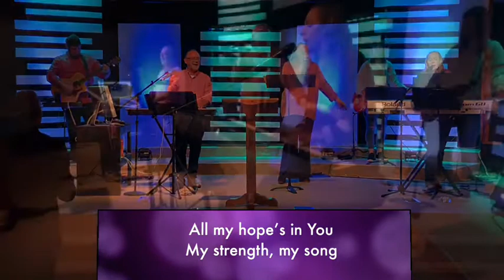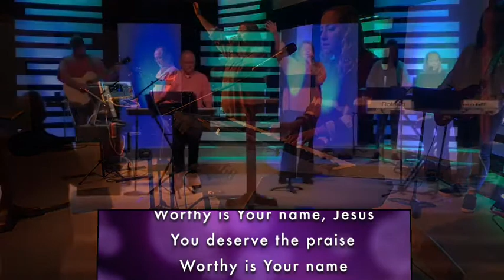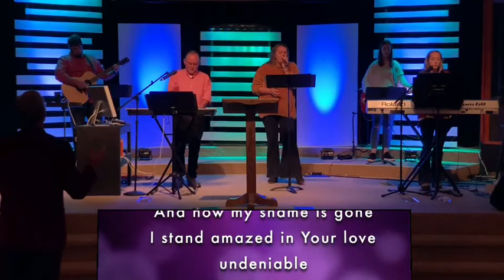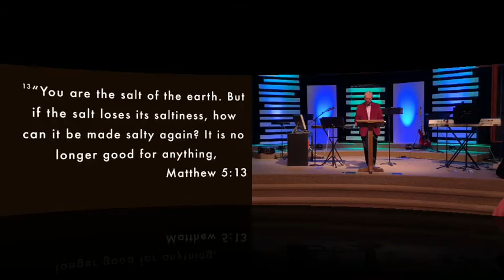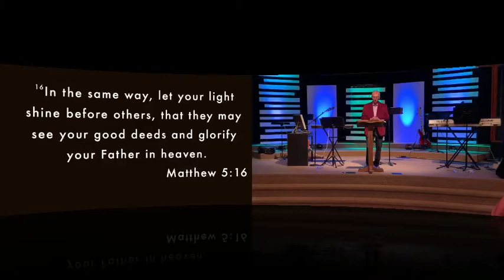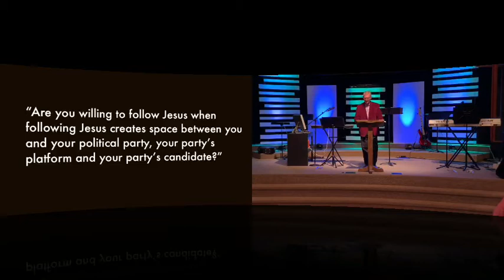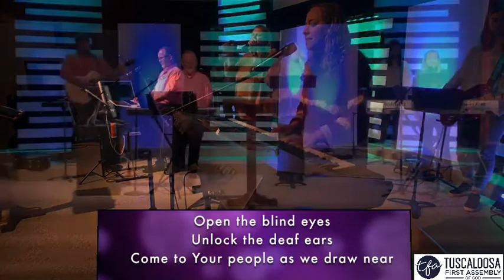TFA 11:00 Service 11/1/20